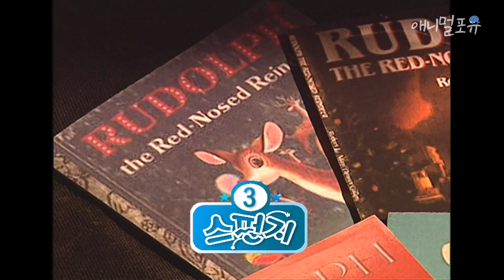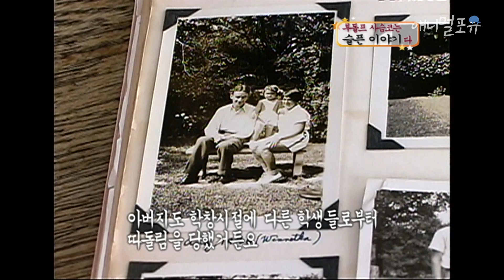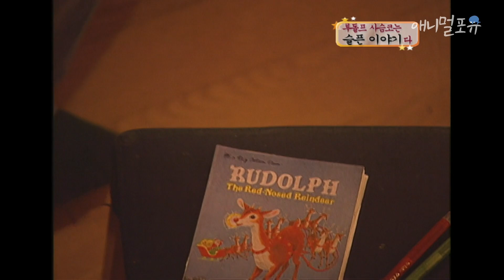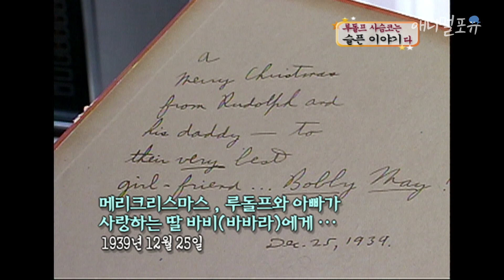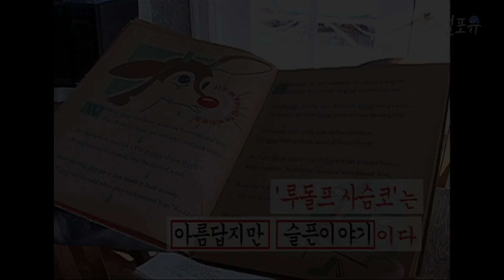[크리스마스 특집] 루돌프 사슴코는 【 】다 🎅ㅣKBS 스펀지 031220 방송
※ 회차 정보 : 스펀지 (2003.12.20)